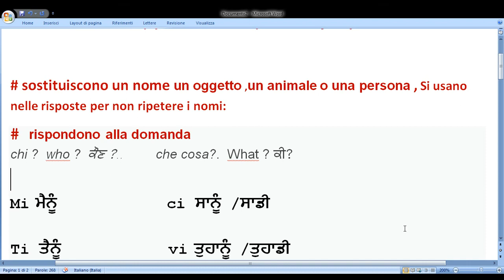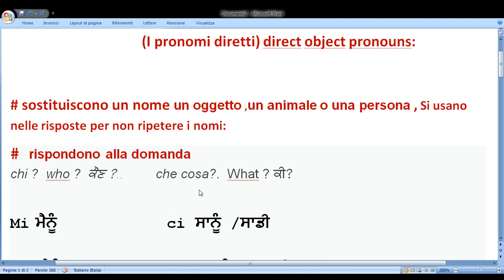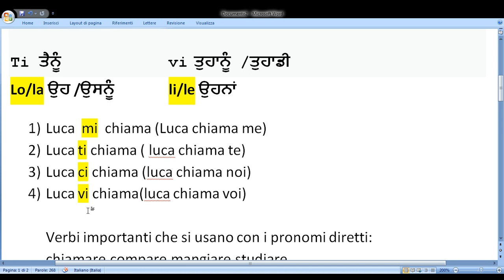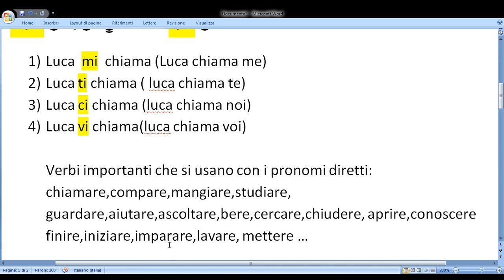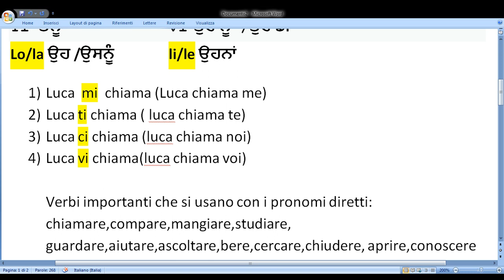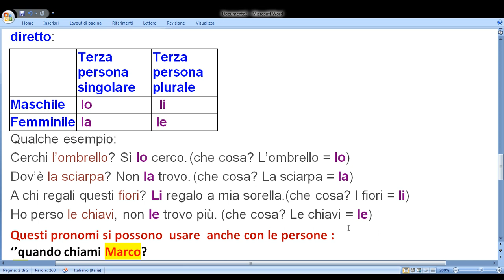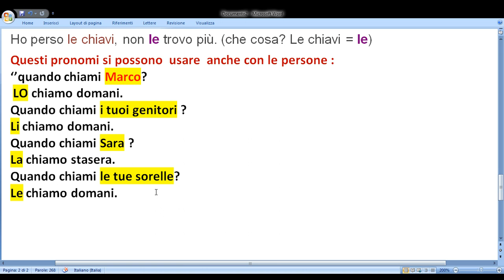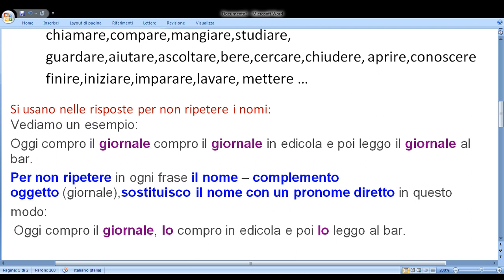i pronomi diretti in punjabi